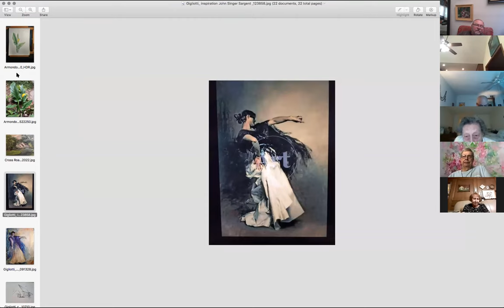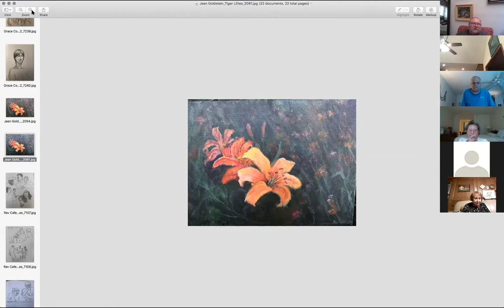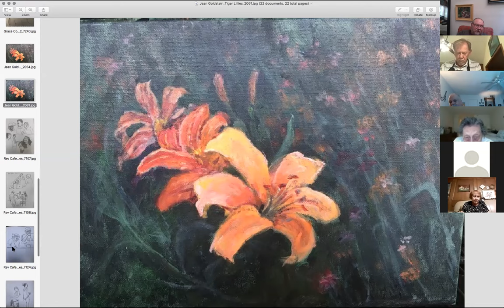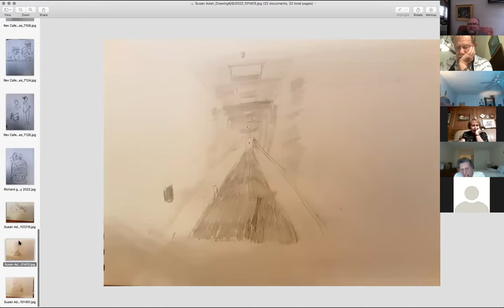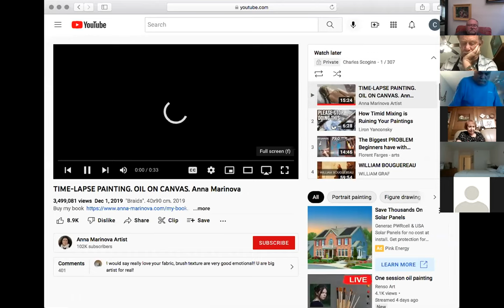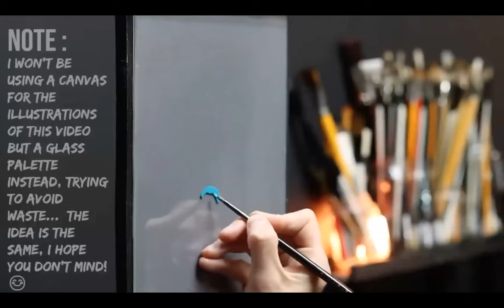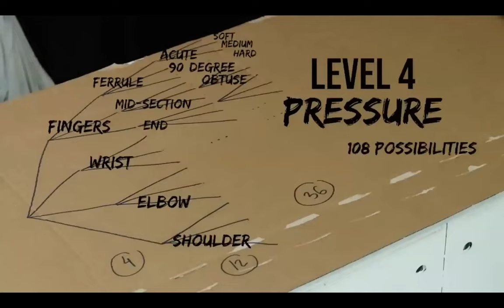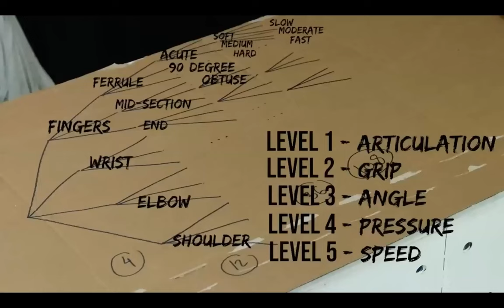Share and Critique Tuesdays (June 14, 2022)